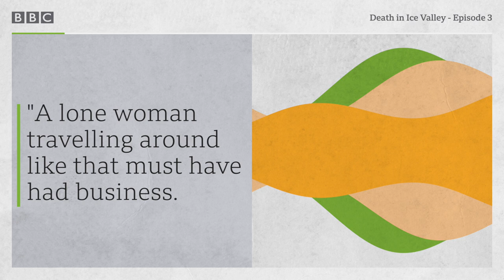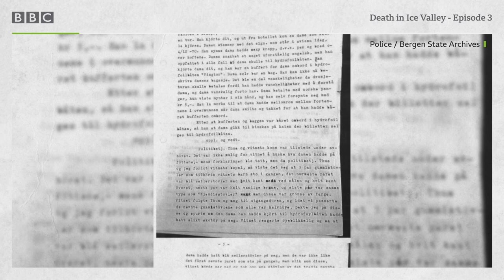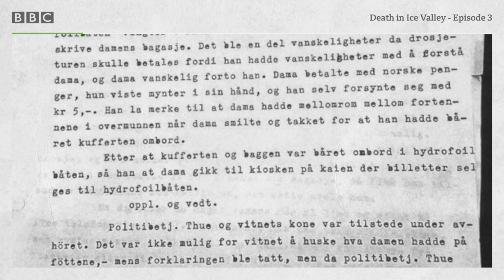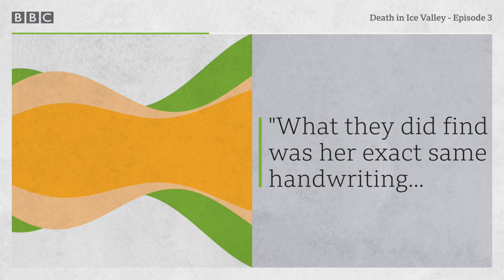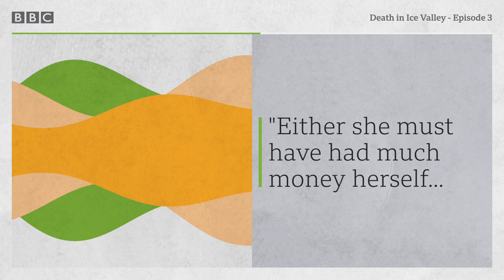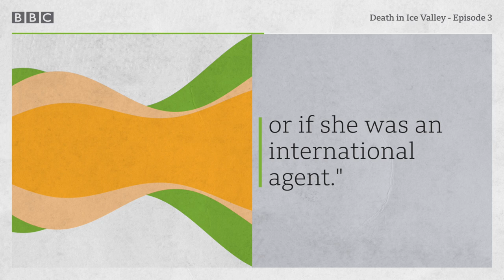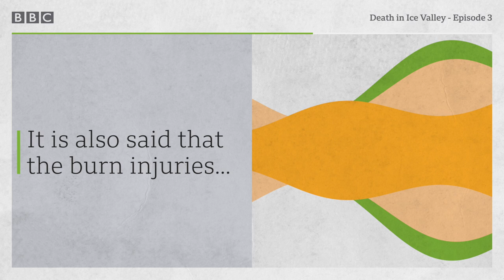Bergen's remote archive, Death in Ice Valley, Episode 3 - BBC World Service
Who was Finella Lorck? A taxi driver remembers dropping her off at the port in Stavanger. But why is there no record of her? Perhaps the remote archives, deep below ground in Bergen, will hold the answer.

This is the story of a woman travelling in Norway in 1970 who died a terrible death, and left behind her a trail of strange clues. Her real identity has remained unknown for more than 50 years, and it remains one of the world's most intriguing unsolved mysteries.

Death in Ice Valley is an original podcast series made by the BBC World Service and NRK. It's presented by Marit Higraff and Neil McCarthy.

This episode was first broadcast in April 2018. Some details and information on the case that subsequently came to light are covered in later episodes.

Sound design: Phil Channell
Additional investigation: Ståle Hansen and Øyvind Bye Skille from NRK
Series editor: Philip Sellars
BBC World Service editor: Jon Manel
Podcast studio mixed by Donald MacDonald
Death in Ice Valley is written and produced by Neil McCarthy

There's more information on our website, and you can listen again and download the podcast